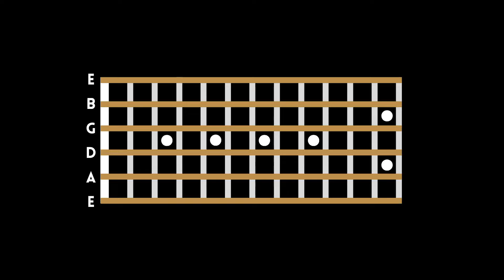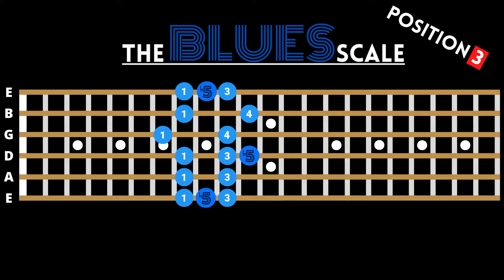The BLUES SCALE Position 3 | ALL Blues Scale Positions for Guitar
In This Guitar Lesson we will Learn The Blues Scale Position 3 And 3 Great Blues Licks YOU can play Using each of the Blues Notes (b5) Found inside of Position 3 of The Blues Scale helping you to map out all the blues scale positions across the guitar fretboard.
The Blues Scale is Easy to learn on guitar especially if you have already learned the minor pentatonic scale in all 5 positions as all we need to do is add the blue note or b5 interval to the scale. Adding this Blue note to All 5 blues scale positions will give your guitar solos much more blues spice so in this lesson i will show you how to mix this blues note to position 3 of the minor pentatonic scale transforming this into the blues scale position 3 and to get you going extra fast I will teach you how to play some great sounding blues licks on the guitar with clear close-ups of the fretboard followed by examples of these blues licks played over a blues shuffle backing track - this is the blues scale explained!... enjoy!

🔷SOFTWARE

🔷GUITAR PEDALS

👇Below is a GREAT LOOP PEDAL that will be one of the best practise tools for guitar you will probably ever own (highly recommend grabbing one)
🛒BOSS RC-5 LOOP STATION

🛒CARBON COPY DELAY
🛒MXR PHASE 90
🛒DUNLOP 535Q CRYBABY
🛒WAMPLER DUAL FUSION V2
🛒MXR EVH 5150
🛒MXR CUSTOM BADASS 78
🛒BOSS TU-3 TUNER
🛒ELECTRO-HARMONIX C9 ORGAN MACHINE

🔷COMPUTER

🛒RYZEN 9 CPU
🛒CORSAIR RAM
🛒FRACTAL R5 CASE
🛒NOCTUA CPU COOLER

🔷 MICROPHONES

🛒 Vocal Mic 1
🛒 Acoustic Guitar mic 1
🛒 Electric Guitar mic 1
🛒 Electric Guitar mic 2
🛒 DSLR RODE Camera mic

TIMESTAMPS -

0:00 The Blues Scale Position 2
1:15 Blues Lick 1 (Breakdown)
2:44 Blues Lick 1 (Backing Track)
3:17 Blues Lick 2 (Breakdown)
4:48 Blues Lick 2 (Backing Track)
5:24 Blues Lick 3 (Breakdown)
7:15 Blues Lick 3 (Backing Track)